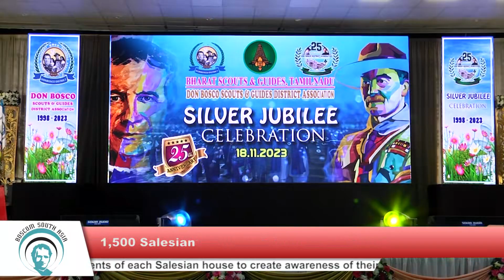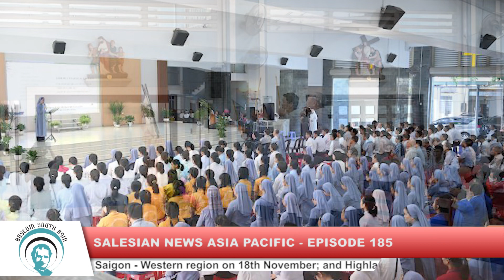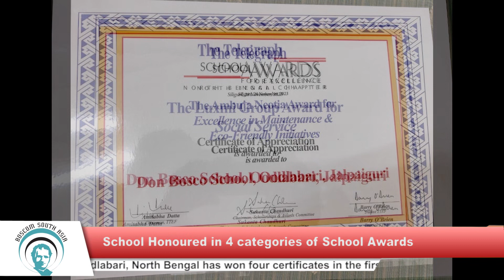SALESIAN NEWS ASIA PACIFIC - 185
HEADLINES: 26th November to 2nd December 2023 : India: 1,500 Salesian Scouts & Guides celebrate Silver Jubilee. Fr. Ernest Rosario reports from Chennai   *   Thailand: Press Coordinators of Communities Meet. Mr Marichai Somboonjaroensri reports from Bangkok   *   Vietnam: Salesian Family Celebrates Don Bosco Mission Arrival. Fr Augustin DuPhuoc reports from Ho Chi Minh City   *   India: Youth Experience Dream Power. Fr Ashwin Macwan reports from Kapadvanj    *   India: School Honoured in 4 Categories of School Awards. Teacher Meenakshi Subba reports from Siliguri.This episode was produced by Fr. C.M. Paul director of Radio Salesian and Salesian TV with technical assistance of Program director of Salesian TV Mr. Bruno Thapa.